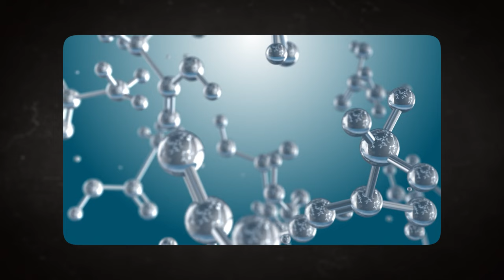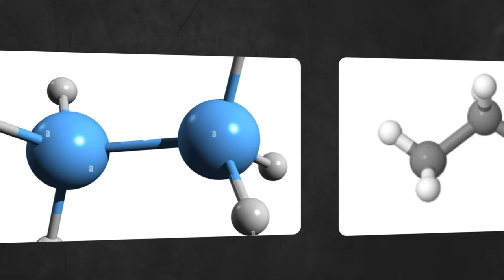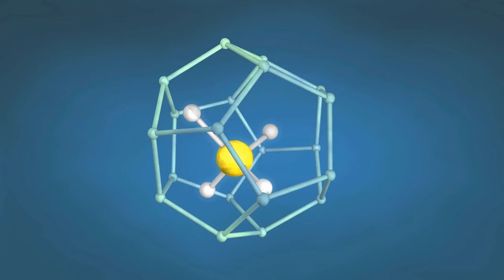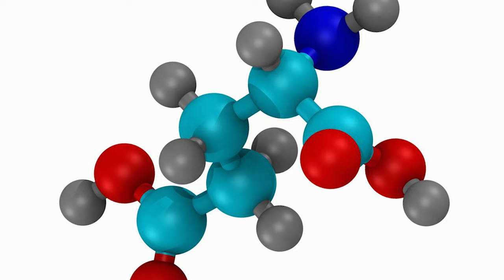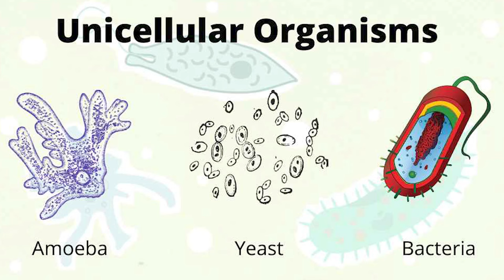NASA Finally Discovered LIFE On TITAN! | Amazing New Discoveries on Saturn's Moon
Hopes of discovering some kind of extraterrestrial life within our own solar system once suffered a blow with a new paper suggesting Saturn's largest moon is likely barren. While recent concerns have emerged about the possibility of alien life inside our solar system, a stunning discovery by NASA has transformed the theory: life has been detected on Titan, Saturn's biggest moon.